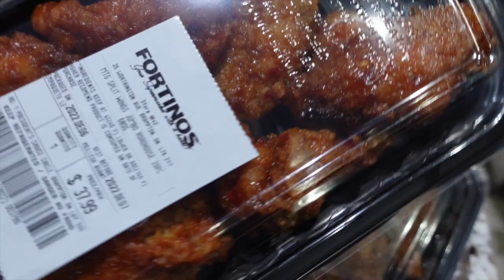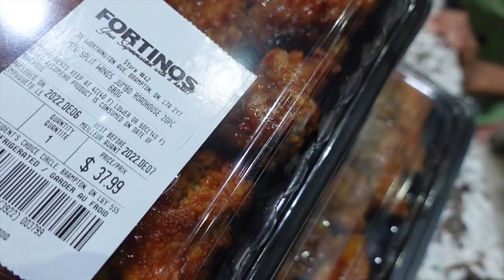GET YOU A MAN LIKE MINE || HAIR || NAILS || SELFCARE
Welcome back to the Scott family 9

In this video: VLOGMAS DAY 6
Have you missed our previous video's ?  Please scroll to see what you have missed. We hope you enjoy as much as we enjoy making these memories.

🙏🏽Put God first and you’ll never be last 🙏🏽

Our Website is open

WE ACCEPT GIFTS!